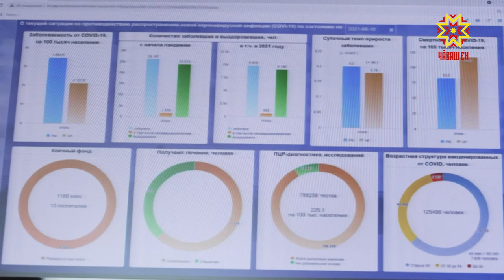В Правительстве Чувашии обсудили меры по защите населения от коронавирусной инфекции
Количество новых выявленных случаев заболеваний коронавирусной инфекцией  увеличивается, в регионах появляются новые штаммы. Об оперативной обстановке, о наращивании темпов вакцинации и о соблюдении безопасности на  предстоящих массовых мероприятиях говорили сегодня в рамках заседания оперативного штаба.